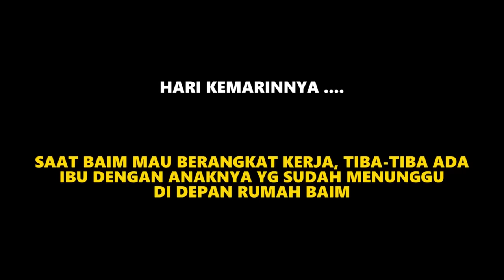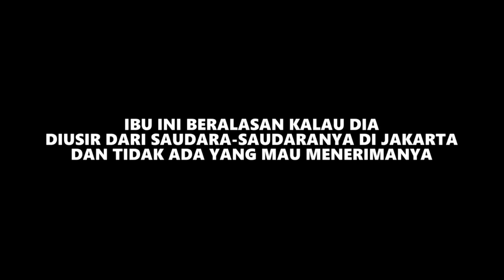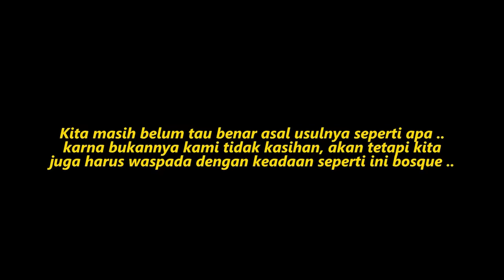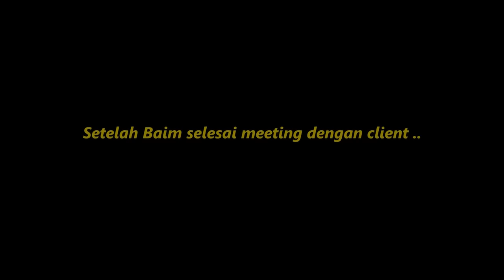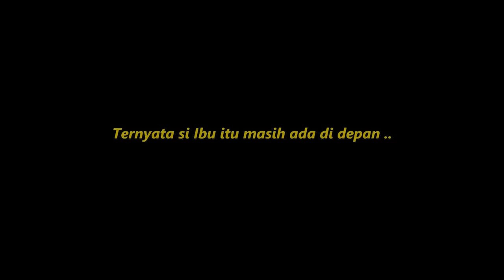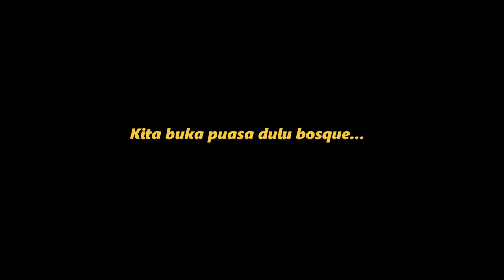TERJADI KERIBUTAN DI RUMAH BAIM.. MAU MINTA KERJA, TAPI GA ADA PEKERJAAN. TAPI DIA MAKSA MAU KERJA !